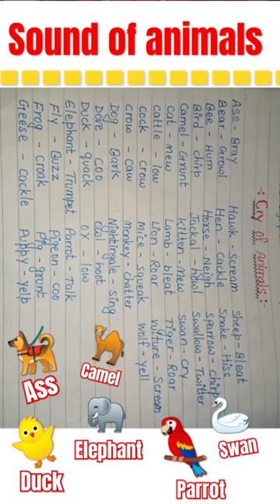Sound of animals/Sound or cries of animals and birds#cartoonvideo#motupatlu#mongolia#kapilsharmashow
animal sounds
farm animals
animal moments
animal sound
little animals
farm animal
cute little animals
cute animal
elephant sound
little animal
animal video
funny animal moments
cute dog sound
animal
donkey sounds
ostrich sounds
cat sounds
funny sounds
skunk sounds
funny animals life
hen sounds
animals 4k
lion sounds
leopard sounds
4k dolby vison
dog
cat
animals
tiger
pig
8k
cow
animals video
rabbit
lion
africa
panda
cute pet
chicken
4k video
relaxing music
calming music
giraffe
4k uhd
amazon 4k
duck
4k dolby
elephant
video full hd
8k animals
calm music
amzon 4k
wildife film
relaxaxion film
animals of the world
calming
8k hdr 60fps dolby vision
4k uhd world
animal kingdom
animal paradise
africa animal
horse
relax
sheep
africa animal 4k
8k bird
8k uhd
frog
monkey
animal songs
wild animals
8k video
8k hdr
dolby vision
8k dolby vision
12k
12k uhd
chick
bee
pets
moments of pets
zebra
pet sound
pet moments
lovely dog
bird
4k
farm animal sounds
familiar animals
rabit
dolphin
hippo
animal pictures
turtle
goats
learn animals
monkeys
nature relax 4k
dairy cows
cute animals
ducks
animals4k
animal4k
rhinoceros
dog sound
dogs barking
zoo animals
cachorro latindo
som de gato
rooster sound effect
cats meowind
horse neighling
fam animal sound effect
sonido de los animales
barulho dos animais
animais de fazenda
animalsounds
som dos animais
funny animals
parrot
cat sound
cow moowing sounds
kids songs
cats meowing
kittens meowing
kitten
tiger sound
facts about farm animals
animal sound noise
animals sounds
lion sound
koala
kangaroo
animal videos
cute little animals moments
wonders relaxation
dolby vison
sound of animals
little animal sounds
pet
nursery rhymes
animal heaven
world of animals
wild animals 4k
animal song
wolf
animal sounds song
wild animal
animal universe
lovely animal
familiar animal
raccoon
familiar animals sounds
domestic animals
farm animal sound
ambient study music
wildlife world sounds
stoat
relaxing animal sound
fox
red panda
cute kitten
cute puppy
puppy
butterfly
toucan
sparrow sound
camel
pig sound
bear
zebras
flamingo
bear sound
animals around us
mouse
tortoise
flamingo sounds
animal cute
boar cub
small animal
beetle
hey kids
lion suond
oryx
orangutan
okapi
owl
hey kids nursery rhymes
chichen
nursery
relax sound
relax animal
dinosaurs
ant
rhymes
ladybug
songs for kids
kids
songs
heykids
hey kids lyrics
funny songs for kids
karaoke
karaoke for kids
hey kids karaoke
nursery rhyme songs
animal songs for kids
animal world
learn about animals
baby animal
animal play
funny animal
family pet
animal scene
animal fame
sounds of animal
relaxing sounds
habitat of animals
pet shop
learn animal sounds
duckling
gireffe
chameleon
lama
lion cub
tiger cub
cute animal sounds for kids
cute animal sounds
hen
animals sound song
the animals sound song
sound of the animals song
animals sound song for children
animals sound song for kids
animal sound song
animal sound rhyme
animal rhymes
the animal song
farm animal rhyme
farm animals song
animal finger family
rhyme
for kids
funny cats
cars cartoon
animal cartoon
capybara
sing along
ferret
reindeer
kids cartoons
duck sound
chipmunk sound
puppy sound
fox sound
elk sound
animals funny
animals paradise
animals of africa
african animals
relaxation film
animal film
birds
sleep music
bedtime
bedtime music
relaxing
relax music
background music
4k relaxation
4k nature
wildlife
stress relief
relax 4k
4k videos
video 4k
nature documentary
wild nature
sparrow
african
4k african wildlife
4k african animals
african wildlife
animals sound
beautiful animals sound
camel sound
got
got sound
fish
squirrel
squirrel sound
rabbit sound
sounds
sound
sound effect
animal sound effect video
animal sound effect
cow sounds
cow sound
parrot sound
sparrows
sparrow song
snake
wolf sound
animal sound for kits
fanny animal sound
fram animal sound
dog animal
goat animal
drak animal
cat fanny animal
cow animal
animas
eliphan
tigar animal
preschool for littles
toddler videos
toddler learning
learning videos for toddlers
miss rachel’s preschool
tractor
old mcdonald
vidieo for kits
cocomelon
blippi
old macdonald had a farm song
pig animal
farm animals kids
cheep animal
old macdonald
animal sound effects
sound effects
farm animals for toddlers
forg animal